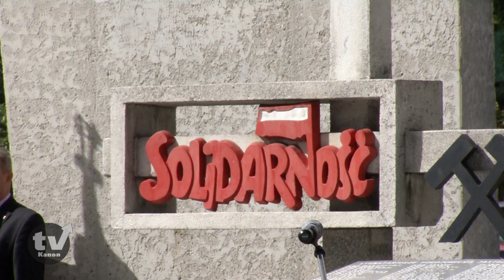Obchody 33 rocznicy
Dzisiaj w Jastrzębiu-Zdroju uczczono 33. rocznicę podpisania Porozumienia Jastrzębskiego. Uroczystości rozpoczęła Msza św. w kościele pw. Najświętszej Marii Panny Matki Kościoła, a następnie złożono wieńce i kwiaty pod pomnikiem przy KWK Zofiówka.